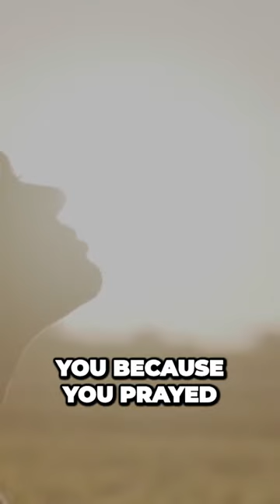Do something Everyday to improve your tomorrow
Whenever you start your day you need to start it with God. Start each day with encouragement and motivation. Become the new you that each day can bring! Abba FATHER, we come before YOU because everything belongs to YOU, and YOU care about every area of our lives. We ask for forgiveness of our sins as we forgive others who have sinned against us. We cast all our cares upon YOU. Please fill us with the knowledge of YOUR Will for our lives, so we can find ourselves doing what YOU want us to do, not just what we want to do. Give us spiritual wisdom and insight so that we might grow in the knowledge of YOU. Give us wisdom in handling all of our affairs so that we can make sure we are making the correct decisions. Increase our capacity and ability to walk in  love toward others. Make it clear to us YOUR Will for our time, talents, and resources. YOU know what it is going to take for us to turn from our wicked ways and to live like our Redeemer Jesus Christ. Nothing is too hard for YOU, and without YOU, we can not accomplish any good thing. Every Good and Perfect Thing comes from YOU. Renew our minds, create in us clean hearts and motives. We are the sheep of YOUR Pasture. FATHER GOD🙏💝

Salvation: For The Elderly, Those Who Are Married, Single Parents, Singles And Teens

The Ten Commandments: GOD's Law: For The Elderly, Parents, Singles, Teens And Children

Who Is The Holy Spirit?: Acts 1:8 But you will receive power when The Holy Spirit comes on you

Anger Control for Wives Husbands Fathers Mothers Kids: Children Teens and Adults

Life After Unforgiveness How to Forgive what you can't Forget: How to forgive everyone everything

Names of God : EL Shaddai: Power Prayer Salvation Faith Miracles

Names of God : Elohim : Power Prayer Salvation Faith Miracles

Emergency Hotline: For The Elderly Family Parents And Teens

Self Control: Guide And Roadmap To Unlock Your Potential : Control Your Thoughts and Emotions for Success and Happiness

Urgent Care: For The Elderly, Family, Parents And Teens

Joyful Living: For Grandparents Dads Moms Teens And Children

Anxiety Relief : For Foster Parents Single Parents Marriage And Everyone

Anger Management for Men Fathers and Boys: Control Your Emotions : Men Matter

FATHER GOD, YOU are The ALMIGHTY GOD with all Power, YOU laid the foundations of the earth in the beginning, and the heavens are the work of YOUR Hands. They will parish, but YOU will remain, they will change but YOU are the same.We are thankful for all that YOU have planned for us. We don't know what the day will bring, but we ask for the strength to face it and to surrender ourselves to YOU.Thank YOU for setting us up for success, praise reports and good testimonies, we trust in YOU, to work all things out for our good.

As we begin a new day we are thankful for all that YOU have planned for us. We don't know what the day will bring, but we ask for the strength to face it and to surrender ourselves to YOU. Give us the wisdom to discern what is good for us and what is not, and let our choices, be according to YOUR Will. We thank YOU for YOUR Unconditional Love towards each of us. We thank YOU, for vision in our eyes, ears that can hear, functional body parts, and everything else, that YOU do for us day by day, that we sometimes take for granted. In spite of our short comings, YOU keep surrounding our lives with YOUR unmerited Blessings, favor, love, healing, abundance, grace and divine protection.